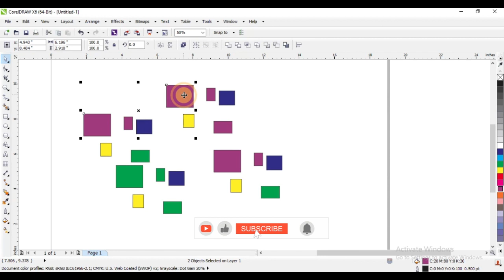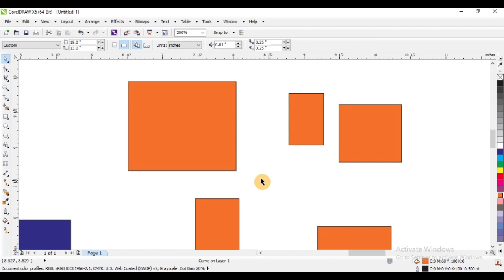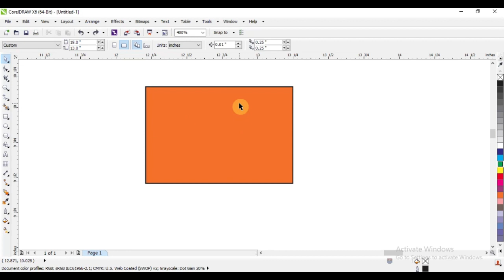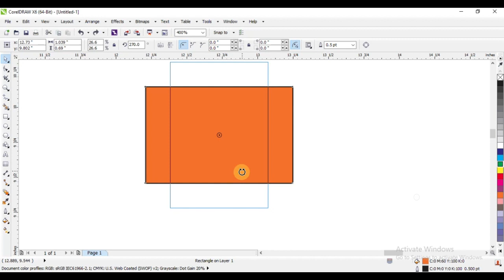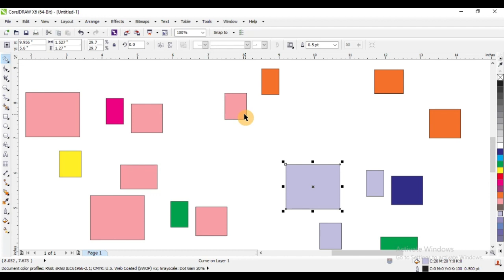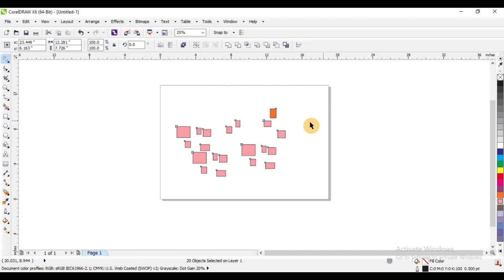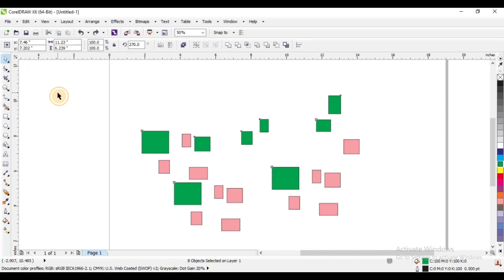Pick Tool and Freehand Tool | CorelDRAW Tutorial For Beginner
Learn. Pick Tool and Freehand Tool | CorelDRAW Tutorial For Beginner

Queries Solved
• "Mastering the Pick and Freehand Tools in CorelDRAW: A Complete Guide"
• CorelDRAW tutorial 2024
• "CorelDRAW Secrets: Enhance Your Designs with Pick and Freehand Tools"
• "From Beginner to Pro: Using CorelDRAW’s Pick and Freehand Tools Effectively"
• "Unlock Your Creativity: Advanced Techniques with CorelDRAW’s Pick & Freehand Tools"
• "CorelDRAW Mastery: Tips & Tricks for the Pick and Freehand Tools"
• "Step-by-Step: Perfect Your Art with CorelDRAW’s Pick and Freehand Tools"
• "Transform Your Designs: A Deep Dive into CorelDRAW’s Pick and Freehand Tools"
• "The Ultimate Guide to Navigating CorelDRAW’s Pick and Freehand Tools"
• "Efficiency in Design: Maximizing CorelDRAW’s Pick and Freehand Tools"
• "Elevate Your Graphic Skills: CorelDRAW’s Pick & Freehand Tools Explained"
• "CorelDRAW Techniques: Leveraging the Power of Pick and Freehand Tools"
• "Design Like a Pro: The Ins and Outs of CorelDRAW’s Pick and Freehand Tools"

"Unlock the full potential of CorelDRAW with our expert guide on using the Pick and Freehand tools! Learn to select, move, and transform objects effortlessly with the Pick tool, and create unique, freeform shapes and lines with the Freehand tool. Elevate your designs today!"

My Equipment:-
Mic-H110 Stereo Headset
GRAPHICSFACT
From- Gorakhpur U.P (INDIA)